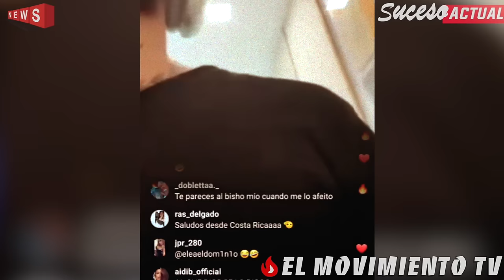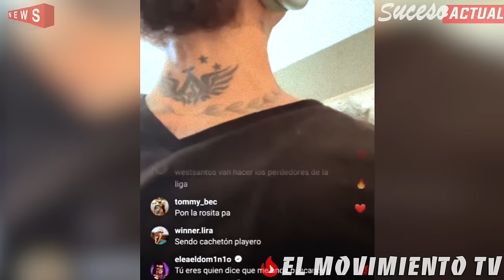¡Arcangel y El Dominio SE ENFRENTAN CARA A CARA en LIVE y termina mal!